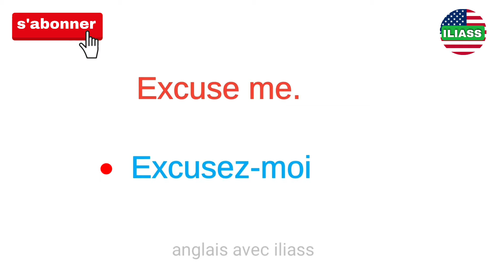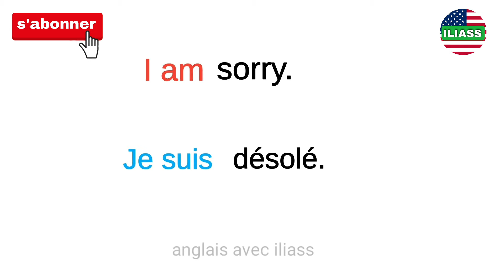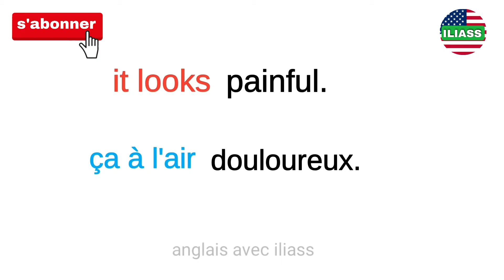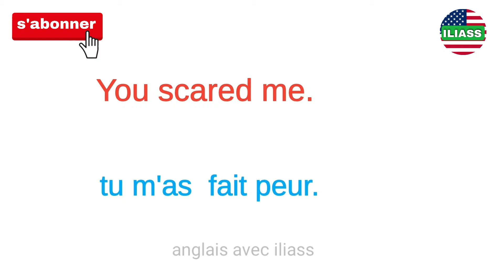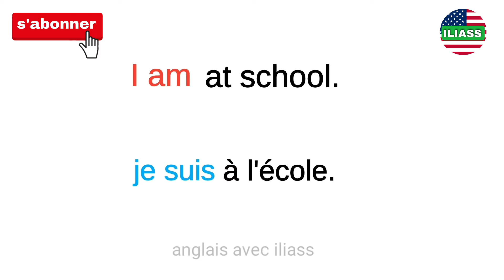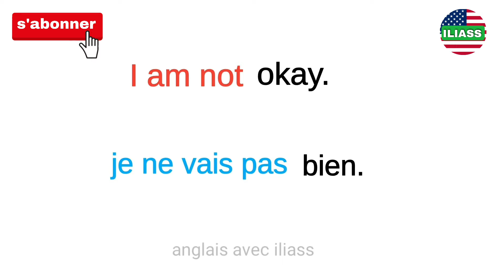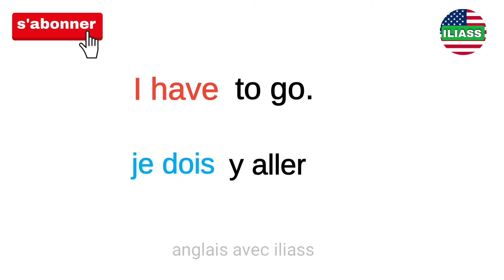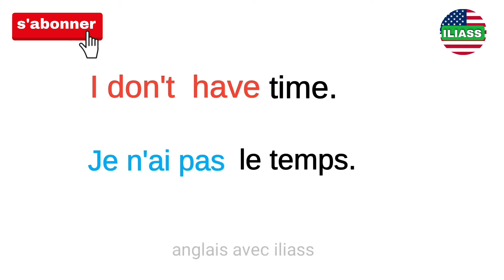phrases simples pour apprendre l'anglais facilement | partie 8 |✪✪✪✪easy sentences to learn french 🌿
Description

Apprendre à parler anglais couramment et pratiquer l'anglais avec des vocabulaires faciles et des conversations basiques avec sous-titres en français pour les débutants, niveau intermédiaire et niveau avancé :

Apprendre l'anglais

Apprendre l'anglais rapidement Apprendre l'anglais pour débutants

Learn english

Learn english faster Learn english for beginners

Bon apprentissage !